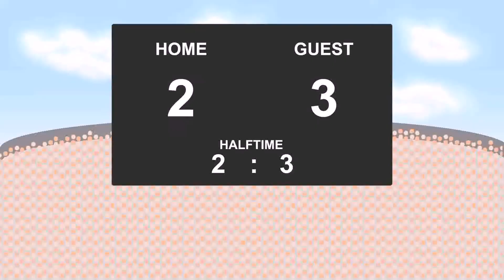24.09.2017: Viborg - FC Roskilde (4 - 3)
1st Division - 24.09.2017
Viborg against FC Roskilde
          4 - 3
5' - Andreas Albers (Goal)
8' - Mikkel Thygesen (Goal)
13' - Valon Ljuti (Goal)
38' - Pierre Larsen (Goal)
45' - Morten Nielsen (Goal)
59' - Pierre Larsen (Goal)
65' - Stefan Hansen (RedYellow Card)
79' - Andreas Albers (Goal)